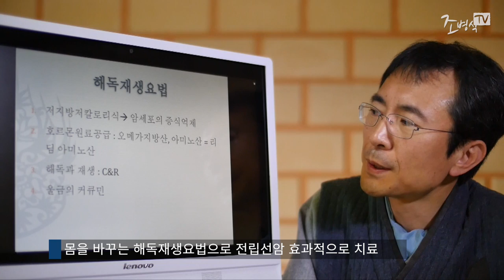[조병식의 자연치유]전립선암, 약을 버리고 몸을 바꿔라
전립선 암의 현대의학적 치료는 성 기능장애, 요실금 등으로 부작용을 일으킵니다. 자연치유로 식습관을 교정하고 호르몬 균형을 회복해야 치유될 수 있습니다.

자연치유아카데미, 자연의원 조병식 원장의 자연치유 이야기입니다.
자연치유아카데미/자연의원